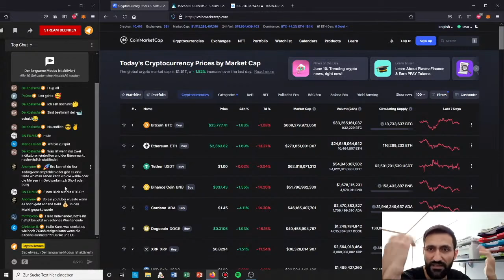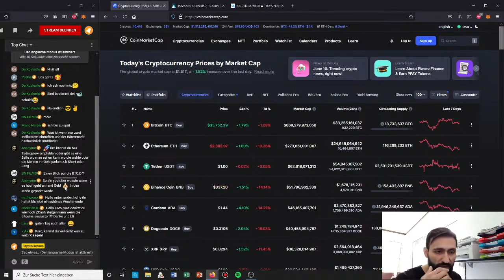Was ist, wenn der Bull-Run doch vorbei ist? Stream Highlights